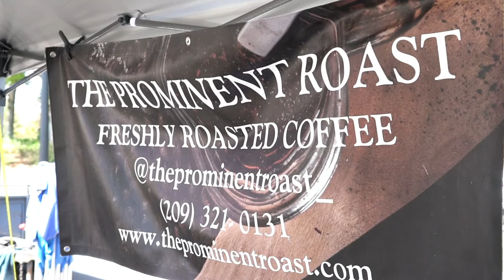The Promient Roast Cofee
RIVER ISLANDS FARMERS MARKET 2022 | LATHROP, CA

NEW LOCATION: River Islands Technology Academy Parking Lot.

TIME: Saturdays | 8:30am-12:30pm

GENERAL MANAGER: William Harlow

Looking for a fun way to greet the weekend in our gorgeous community? Shop local and have your pick of the crop at our weekly Farmers Market! Starting May 21st, our expanded Farmers Market will be held on Saturdays from 8:30 a.m. to 12:30 p.m. Its new location is at the River Islands Technology Academy parking lot. The Farmers Market will be offering fresh fruits and vegetables, breads, hummus, dried fruit, and more products from local vendors. The Farmers Market provides people with the perfect opportunity to pick up seasonal produce and support small businesses. We can’t wait to spend a beautiful Saturday morning with you and your family!

Catalina Alvarado
FAIRWAY MORTGAGE